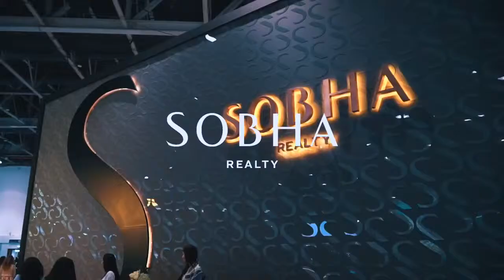Sobha Realty | Marcoms Exhibitions’s and Events